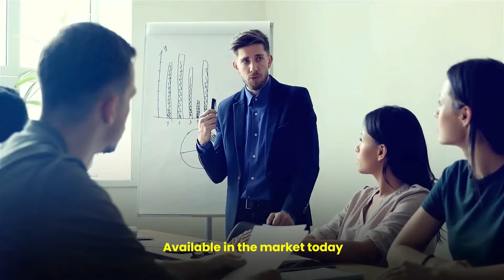ONPASSIVE - O-CADEMY... LEARN, TEACH, EARN, WITH OUR PLATFORM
O-Cademy - Make learning a journey to self-discovery. Don't procrastinate, get started today!

Further products are :
Data Center
Product for Cars
Other physical Products